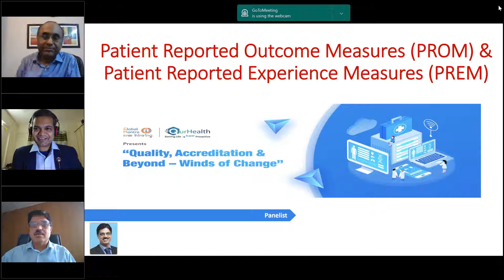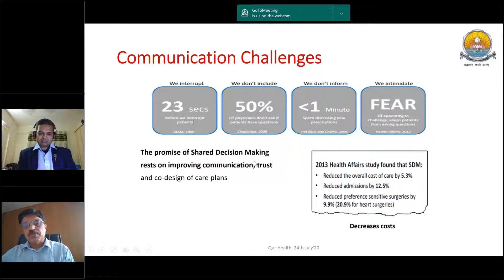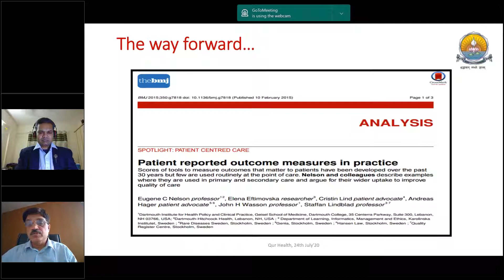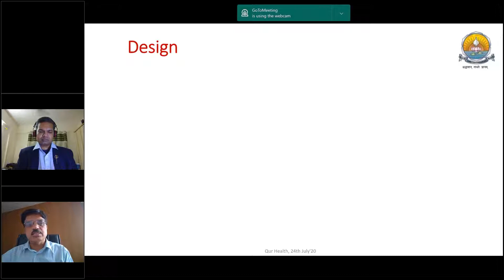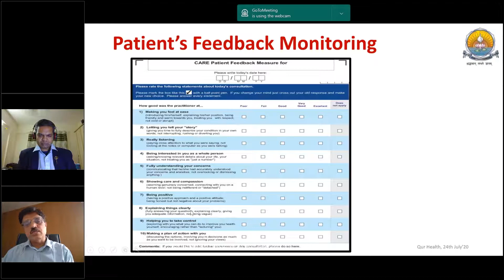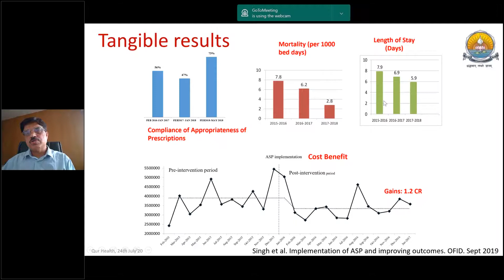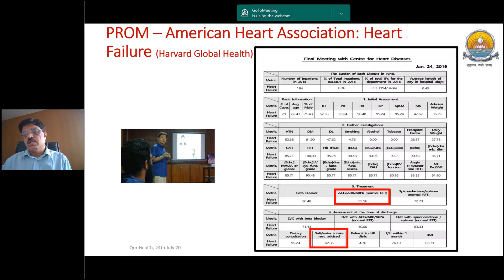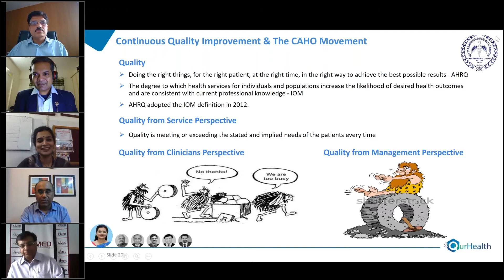Dr. Sanjeev K Singh - Quality, Accreditation & Beyond - Winds of Change - Session 1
Here's the webinar of Dr. Sanjeev K Singh on “Quality, Accreditations & Beyond – Winds of Change - Session 1” hosted by QurHealth, a division of GMI, a Chennai-based Health-tech, Research and Innovation Center for Ventech Solutions, USA. QurHealth’s Family health book suite goFHB is a clinical data digitalization & management solution for healthcare organizations providing the ability to send patient health records over myFHB application to their patients.